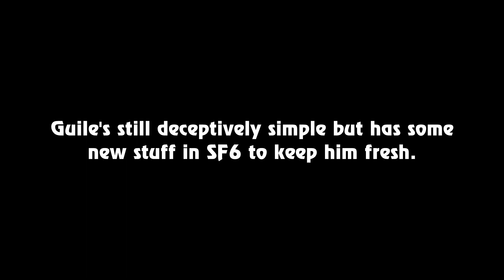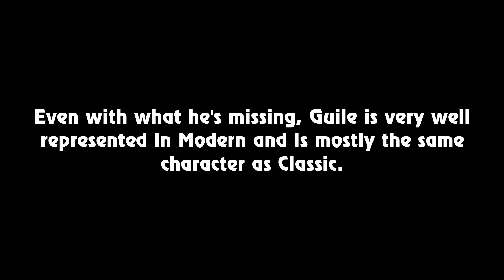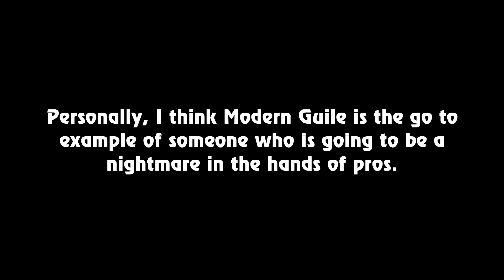[Street Fighter 6 Season 1] Modern Mode Breakdown - Guile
Today I'm here to talk about Guile and how DISGUSTING the king of space control is in Modern Mode.Follow me on twitter is Blue Impact (Pai Chan's theme) from Virtua Fighter 4 and is owned by SEGA Sound Team

Music is Rumbling in the Street from KOF 96 and is owned by SNK Sound Team